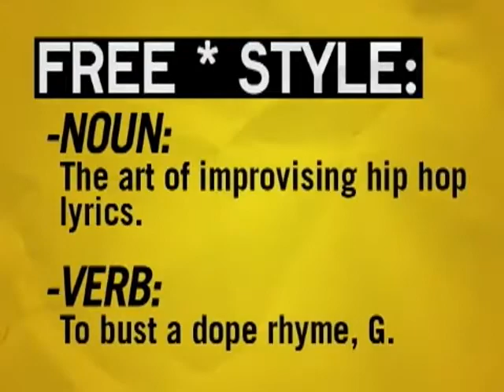Freestyle #61 - PackFM - W/ Interview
This episode featured Pack FM.